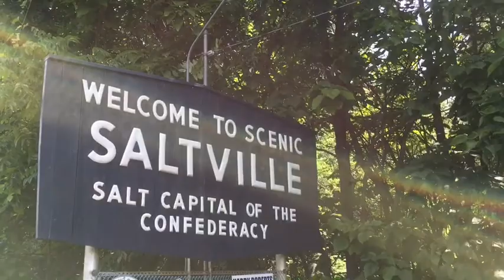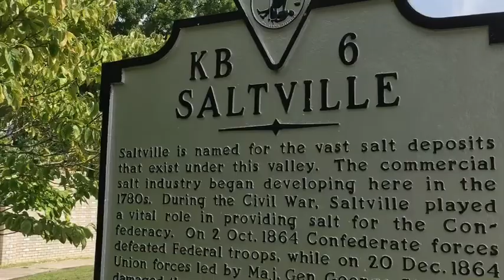On Location: Saltville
Emerging Civil War's Chris Mackowski goes On Location to Saltville, Virginia, for a look at one of the Confederacy's most important commodities--and the fights to protect/secure it.